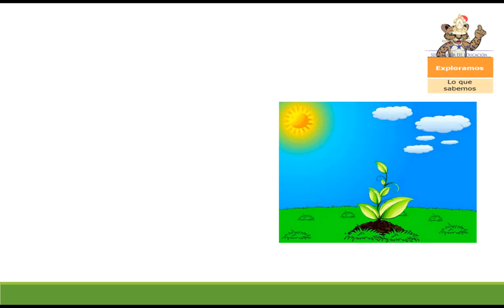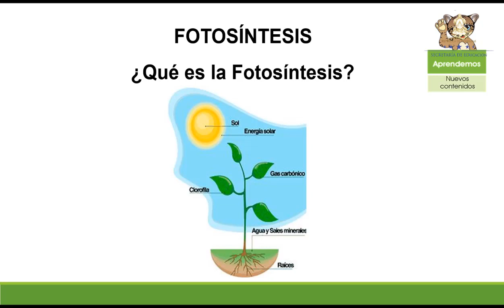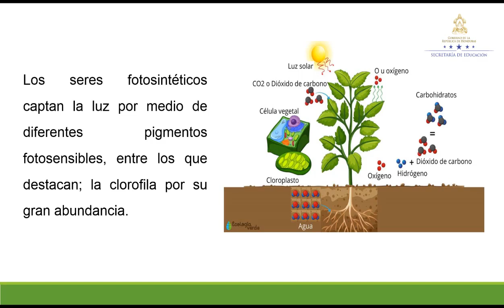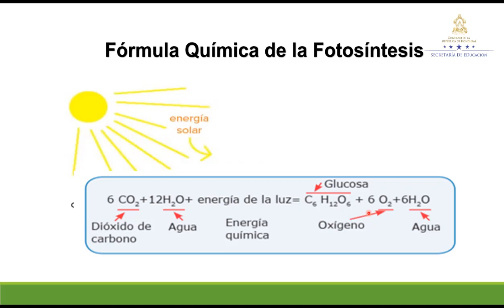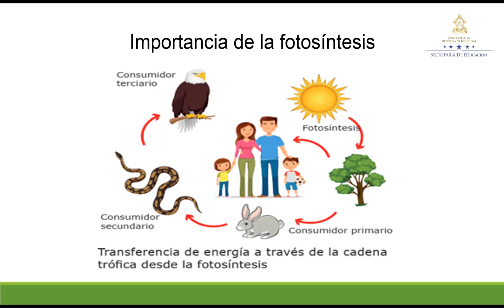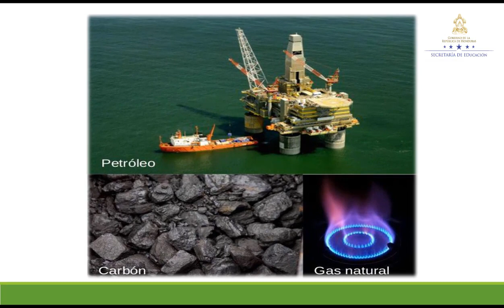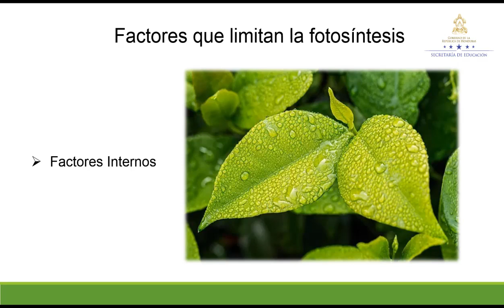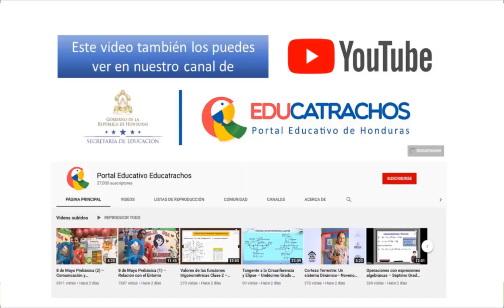La fotosíntesis – Octavo Grado – Ciencias Naturales